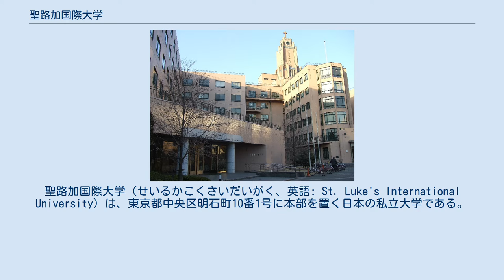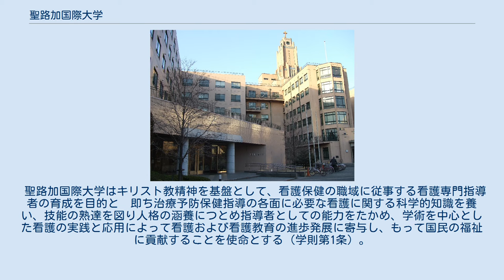聖路加国際大学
聖路加国際大学（せいるかこくさいだいがく、英語: St. Luke's International University）は、東京都中央区明石町10番1号に本部を置く日本の私立大学である。
1964年に設置された。
大学の略称は聖路加国際大、聖路加大。
 日本聖公会系のキリスト教主義ミッションスクールである。
大学の名称は「ルカ福音書」の聖ルカ(St. Lukes)に由来。
「せいろか」と読まれることもあるが、大学ホームページにも「せいるかこくさいだいがく」とあり、誤りである。
私立大学として日本で初めて看護学部を設置し、日本で初めて看護の大学院博士後期課程を設置するなど、設立当初から日本の看護界のリーダーと指導的人材を多数育成してきた。
 聖路加国際大学はキリスト教精神を基盤として、看護保健の職域に従事する看護専門指導者の育成を目的と　即ち治療予防保健指導の各面に必要な看護に関する科学的知識を養い、技能の熟達を図り人格の涵養につとめ指導者としての能力をたかめ、学術を中心とした看護の実践と応用によって看護および看護教育の進歩発展に寄与し、もって国民の福祉に貢献することを使命とする（学則第1条）。
 所在地 学部 大学院 附属機関 21世紀COEプログラム ^ 聖路加看護大学 | 大学案内 | 建学の精神・理念 Archived 2010年07月28日, at the Wayback Machine. ^ “海外協定校｜聖路加国際大学” (日本語). 聖路加国際大学. 2020年4月4日閲覧。